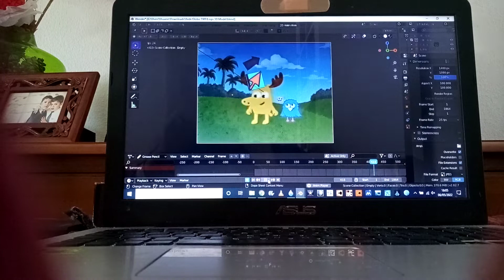6 de mayo de 2022